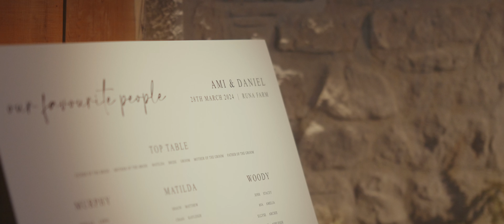Daniel & Ami - Runa Farm - Wedding Video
Daniel & Ami // Runa Farm
28 March 2024

Daniel believes himself and Ami just work and they have the right balance to always work. He also believes in fate, “everything that happens is supposed to, and its led them to this very special moment”.

tynedigital.co.uk